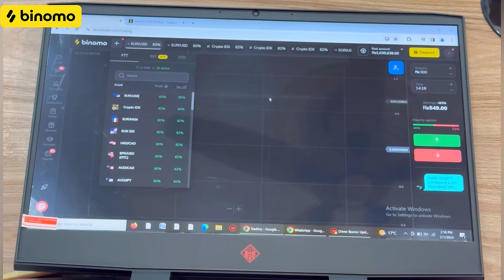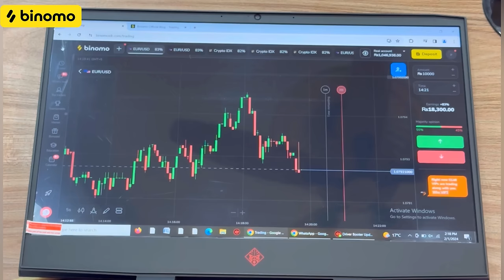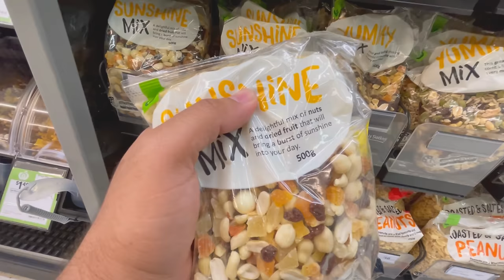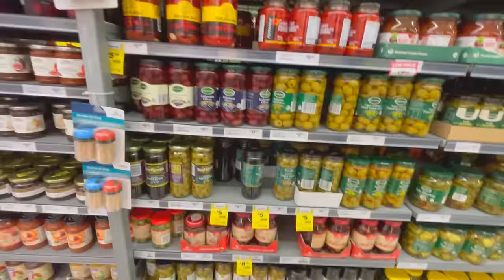Why We LEFT PAKISTAN 🇵🇰? 5 Reasons | Emotional Story 😭 Life Update | BaBa Fun RRC | Ramish Ch Vlogs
🚀 Experience the joy of trading on Binomo and earn up to 17000 PKR per day

Why We Leave PAKISTAN 🇵🇰? 5 Reasons | Emotional Story 😭 Life Update | BaBa Fun RRC | Ramish Ch Vlogs

hit like.
lots of  ❤️
Mini Tripod